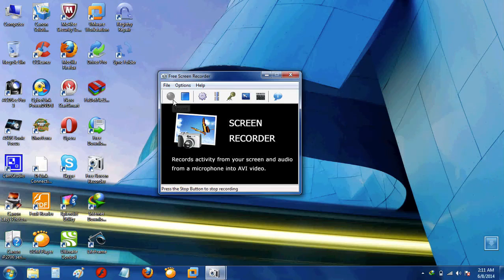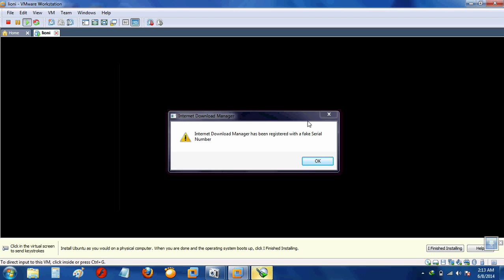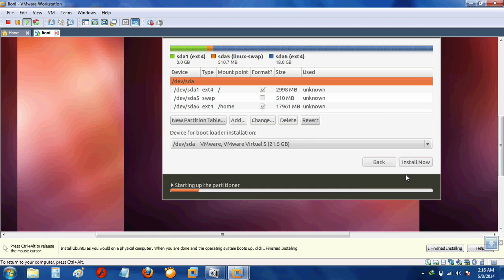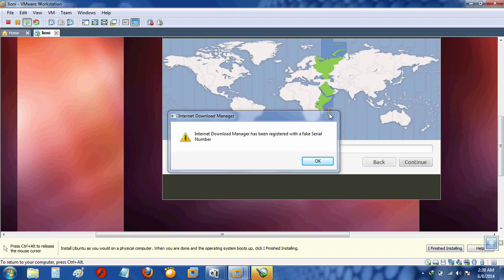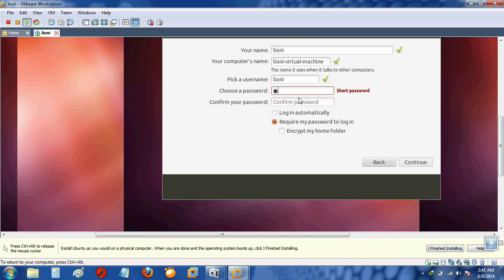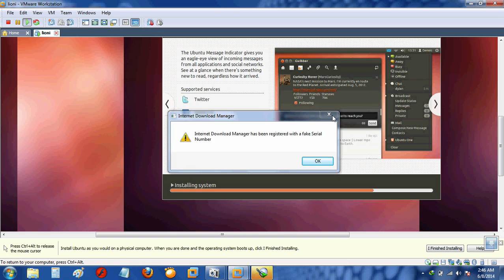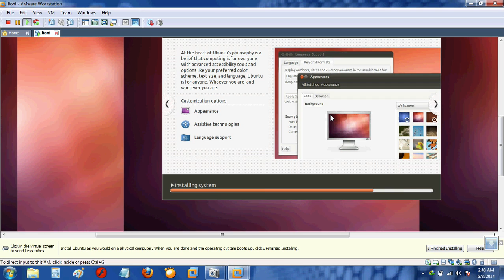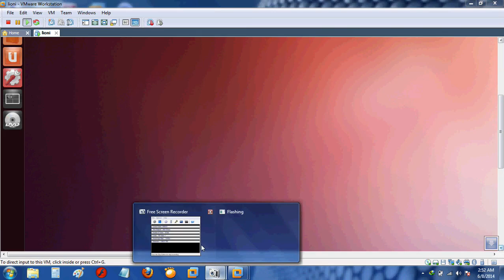Cara Install Ubuntu via VirtualBox